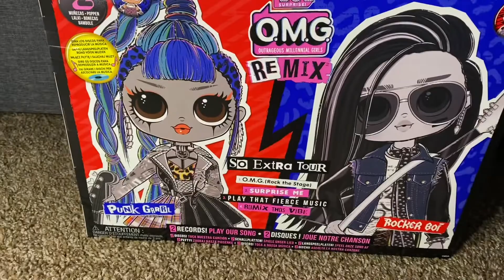25 Days Of Vlogmas: LOL OMG Remix Punk Grrrl & Rocker Boi Unboxing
Hey Everyone ^_^

I had bought this set around the time Walmart started their holiday deals. I was able to snag this up for $25 on their website and finally get to see them in person. I really love Punk girl and her hair design and clothes. Rocker boy is okay but not my fave LOL Omg boy. I’m happy with this set though :)

Twitch: DarkDestiny1994 - For Live Gaming Streams (Hiatus atm)